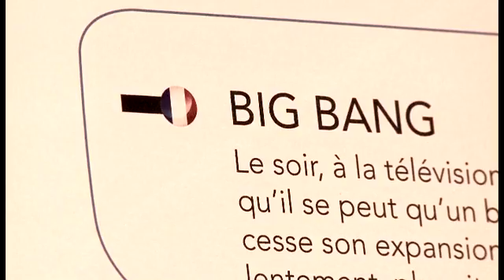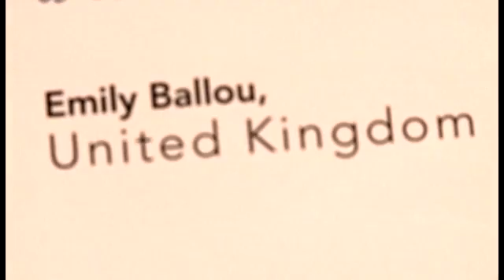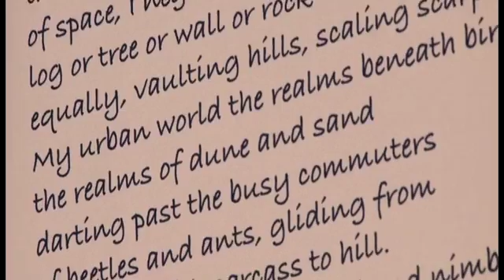Uitreiking derde Debuutprijs Het Liegend Konijn aan Lieke Marsman (2011)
Tijdens een feestelijke literaire avond in de Nederlandse ambassade in Brussel ontving Lieke Marsman de Debuutprijs Het Liegend Konijn uit handen van Pascal Smet, Vlaams minister voor Onderwijs, Jeugd, Gelijke Kansen en Brussel.

Lieke Marsman las enkele gedichten uit de winnende bundel, waaronder het gedicht Oerknal. Dat gedicht werd vervolgens in verschillende vertalingen voorgedragen door een vijftal Europese dichters die deelnamen aan het EUNIC-project Transpoesie. Emily Ballou leest het gedicht in het Engels, Morten Sondergaard in het Deens, Clara Janés in het Spaans, Radek Mály in het Tjechisch en Claudiu Komartin in het Roemeens.

Het muzikale intermezzo werd verzorgd door Laura Tem, begeleid door Lucas Somers en Adriaan van de Velde.

Meer info: deburen.eu/nl/programma/detail/feestelijke-uitreiking-derde-debuutprijs-het-liegend-konijn-aan-lieke-marsman